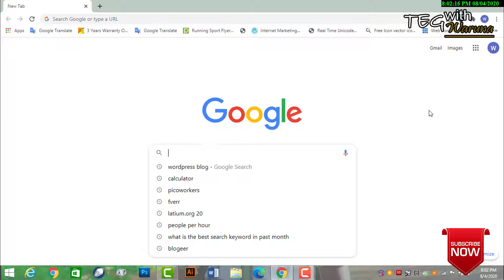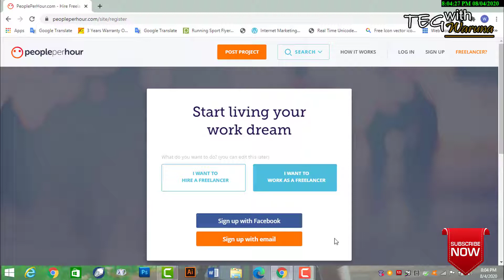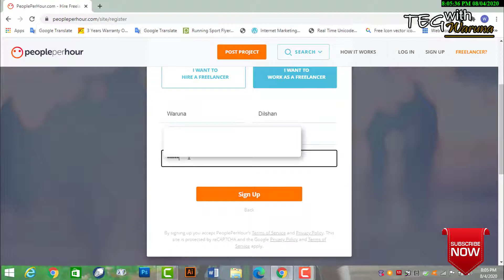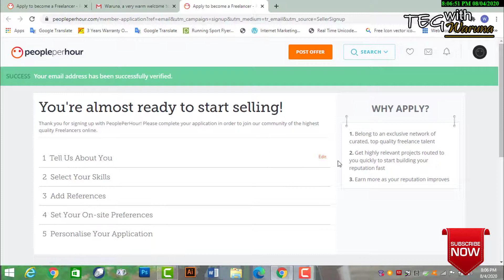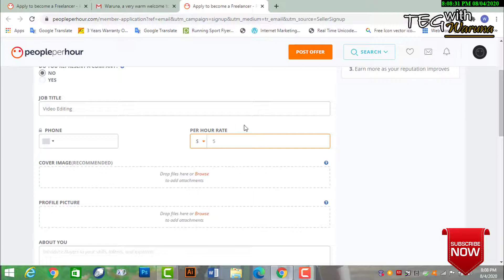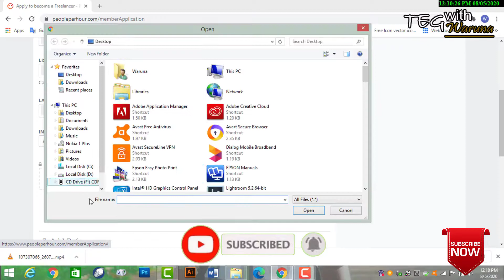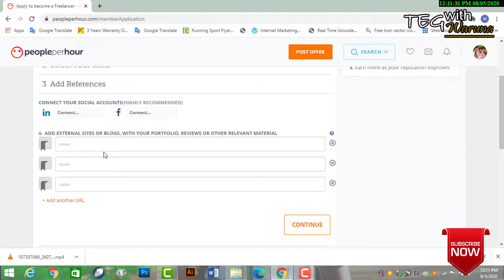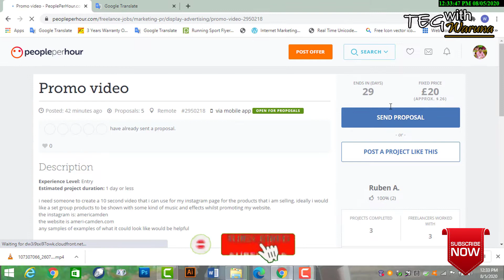Earn Money Online 2020 | People Per Hour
Making money online is a hot topic these days. So Tech with Waruna is bringing a series of videos about this from the YouTube channel. This is the three video of it. This video talks about how to make a lot of money online easily. If you watch this video from the beginning, you too can make money online in this way.

Explain this keyword my video